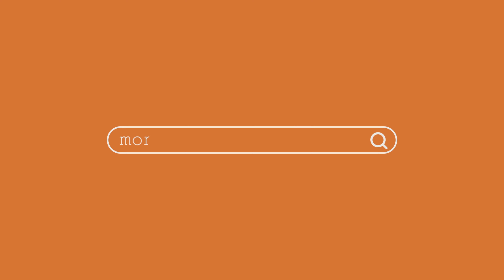Bobo Vieri prende in giro Borriello e Matri dopo una sconfitta a padel